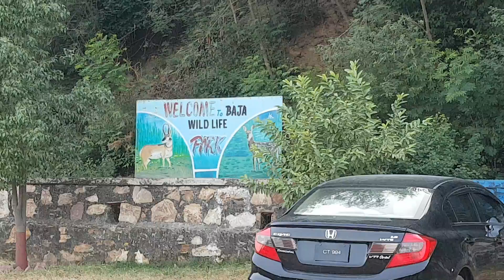Wild Life Park Baja Swabi Khyber Pukhtunkhwa Pakistan